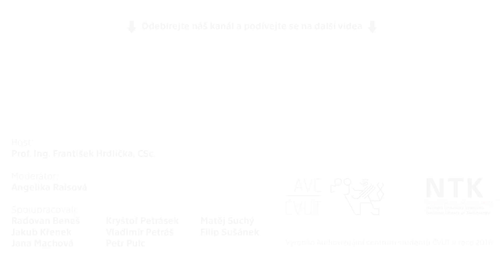Prof. František Hrdlička - 2017/01 [Humans of ČVUT]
Rozhovor s prof. Ing. Františkem Hrdličkou, CSc. Pan profesor se věnuje oboru energetiky na Fakultě strojní ČVUT. Tuto fakultu vystudoval a po několikaleté praxi se sem vrátil, aby dosáhl i funkce nejvyšší, děkana. Je členem státních i mezinárodních výborů a komitétů na poli energetiky. V poslední době dokončuje s kolegy projekt efektivního kotle na rostlinné pelety.

Video natočili členové AVC ČVUT s podporou NTK a ČVUT v Praze.